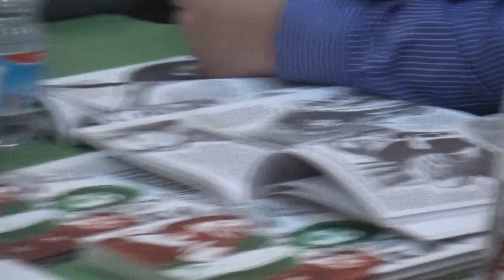Parte 4 - "Storia della Musica leggera italiana Illustrata" di V. Giordano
Stefanaconi, Biblioteca comunale, 29 dicembre 2017.
Presentazione del libro "Storia della Musica leggera italiana illustrata" di Vincenzo Giordano, con esibizione di alcuni allievi della Scuola di Musica del maestro Dino Camillò.